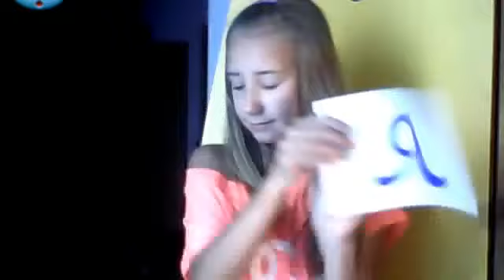Я ищу парня!